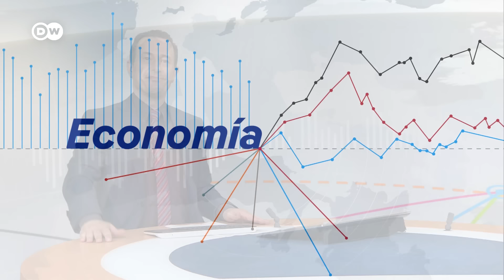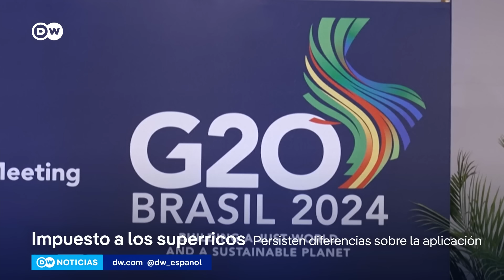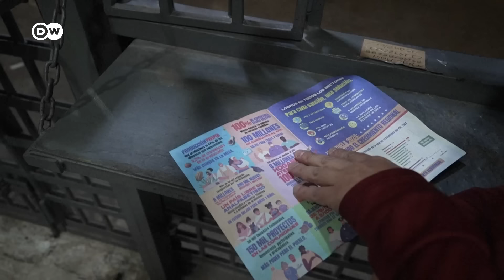Las criptomonedas irrumpen con Trump en la campaña electoral de EE. UU.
El candidato republicano a la presidencia de EE. UU., Donald Trump, incorpora las criptomonedas a su agenda de campaña y sus fuentes de financiamiento para llegar a la Casa Blanca. Trump se ha posicionado como el candidato de las criptomonedas en un giro de 180 grados de su postura anterior, cuando llegó a calificarlas como un "fraude". Trump lanzó su última colección de tokens no fungibles en la blockchain Solana en abril y desde entonces promete un mercado de laxa regulación para las criptodivisas.